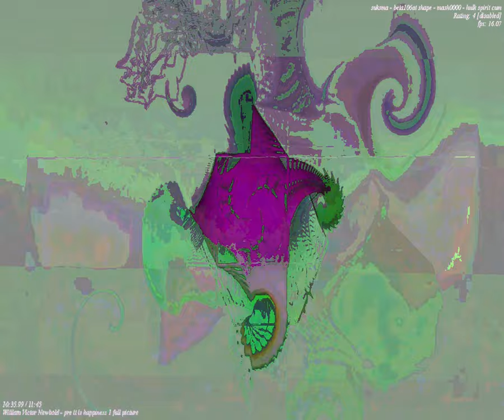[EPILEPSY WARNING] Movie 23 09 25 11h26m27s